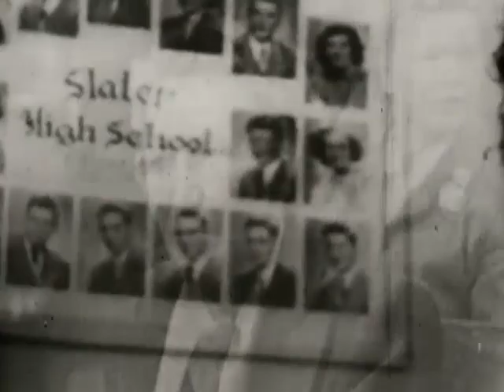Whole Town's Talking: Slater part 1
This episode of WOI-Tv's "Whole Town's Talking" features the people of Slater (Iowa) discussing the use of funds to build either a new gym or a new classroom.

Producer/Director- Charles Guggenheim with Mayo Simon and Dick Hartzell;  Tech dir- Jim Butts;  Educational advisors- Glenn Holmes and Wallace Ogg;  Art dir- R. Flanders Smith
Host- Rex Con